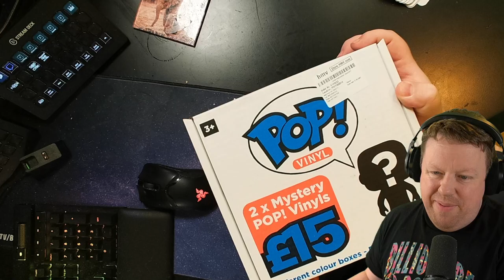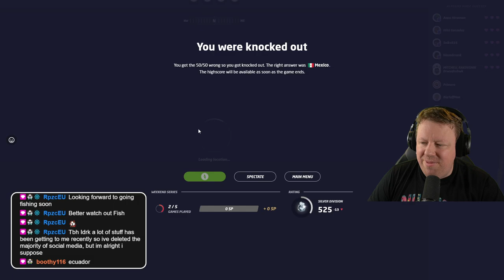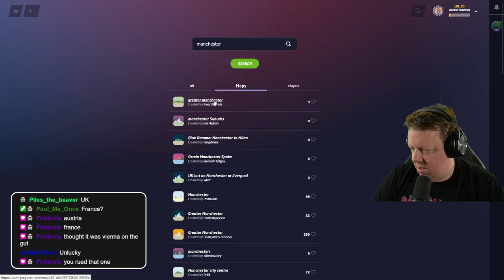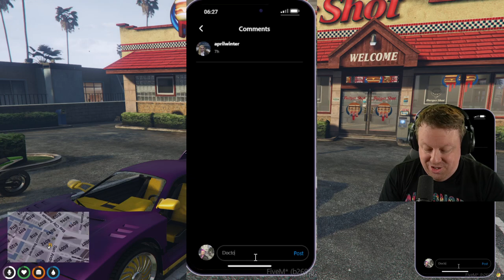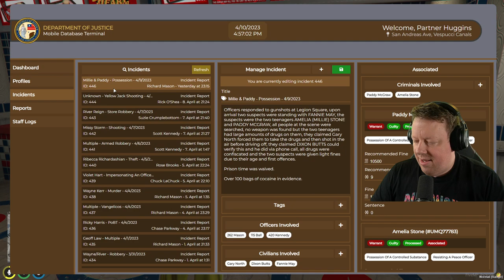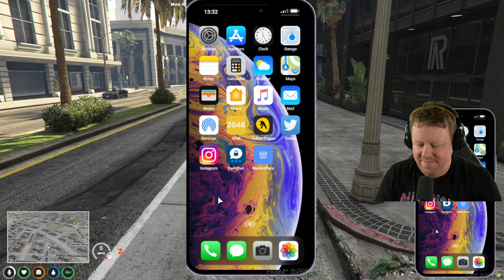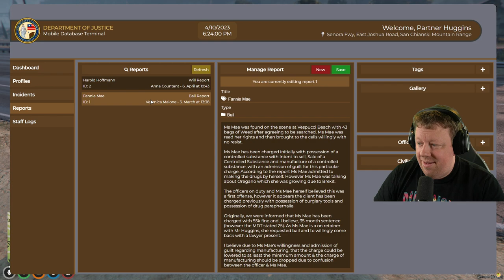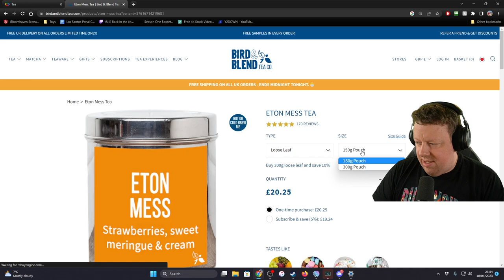I don't know what I'm doing - BigTaffMan Stream VOD 10-4-23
Timestamps
Go Live - 0:00
Stream Start - 4:23
Geoguessr - 42:42
GTA V - Quiet City RP - 1:37:42